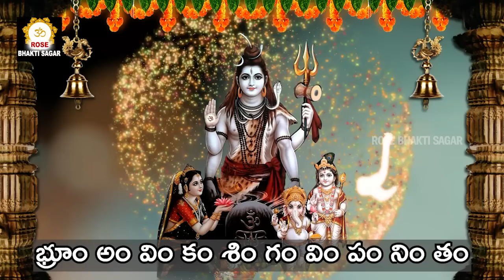సోమవారం రోజు శివ పంచాక్షరీ కవచం తప్పక వినండి - Shiva Panchakshari Kavacham With Lyrics in Telugu